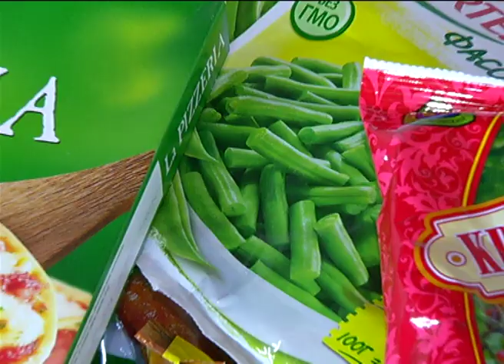"Золотой Петушок". Кордон блю